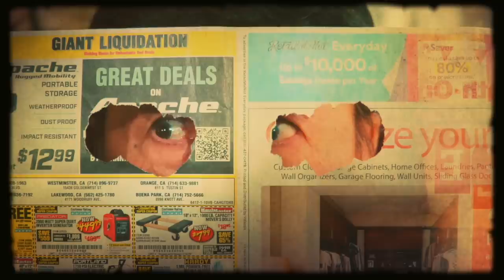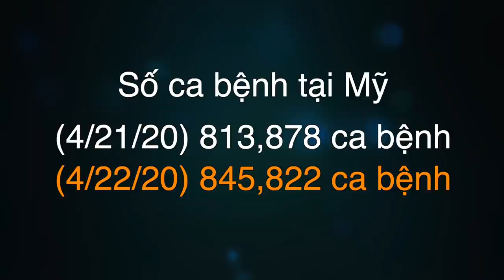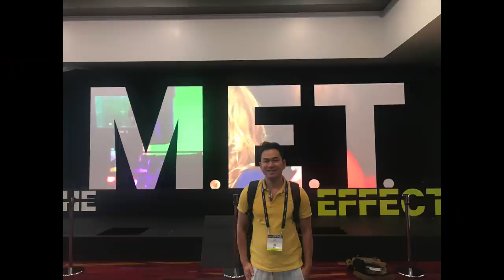🇺🇸#34 Lệnh ngưng nhập cảnh Hoa Kỳ | Tổng vệ sinh sân vuờn